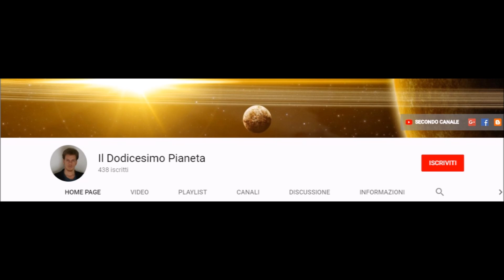Ufo e religione: il mistero degli astronauti avvistati nei secoli scorsi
Attiva anche la campanella che ti avviserà ogni volta che pubblicherò un nuovo contenuto :)